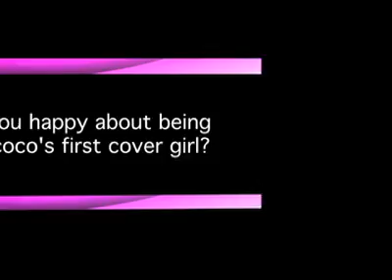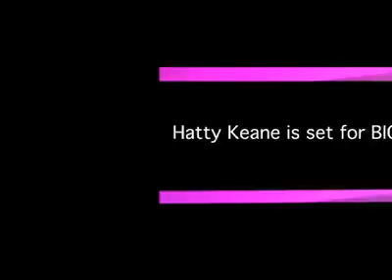Hatty Keane Exclusive Behind the Scenes - Urban Coco Magazine Photo Shoot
Hatty Keane Photo Shoot Art Direction & Retouching by Lara Ostertag for Urban Coco Magazine

Lara Ostertag is a Leeds based creative art director, retoucher & digital artist, working throughout the UK and Internationally on creative projects for editorial, advertising and commercial clients.

Inspired by the visual attraction of art, fashion and graphic design, Lara was inspired to start drawing when she was just 5 years old. Books and magazines have always been a particular source of visual inspiration for her. Lara is passionate about being creative, very ambitious and has a vast knowledge of fashion. with a plethora of contacts and a unique sense of style, she has worked on many projects, her portfolio is a perfect example of the high caliber level her work is at.

As a Fashion Design, Graphic Art & Design Communication graduate with a trained photographic eye. Mastering digital art and developing her professional post-production, she has gone on to define the creative and technical blueprint that is her calling card. Lara has over 5 years experience, every project she works on she learns something new. she has had the pleasure of working with experienced photographers, renowned creative agencies and agency represented models along the way.

From a young age Lara has various publications, one of her earliest, a collection of fine art paintings 'Inside Out' exhibition at York Art Gallery 1999. York Press also noticed Lara's inspirational 1920's Swim wear runway collection at York College Fashion show 2002.

Recently Lara has been commissioned by Urban Coco magazine for the first edition cover shoot, featuring teen sensation Hatty Keane. World renowned book publishers Macmillan have spotted her unique style and commissioned her for a book cover, which will be on the shelves of Water Stones 2012. Lara has been head hunted to direct a shoot featuring an A list star who has recently been on the UK's most watched TV programs, which has led onto other further exciting and incredible projects.